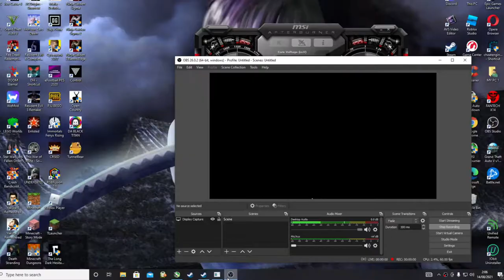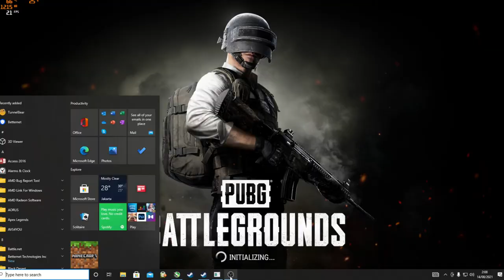Hacker in Pubg Steam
soo my team was killed by this duo Fxxx cheater.